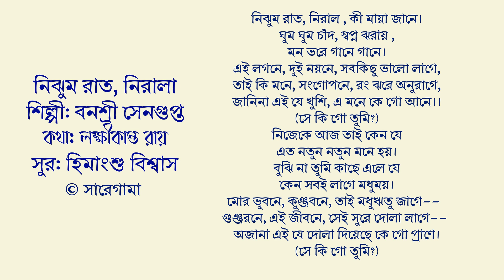নিঝুম রাত, নিরালা-বনশ্রী সেনগুপ্ত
শিল্পী: বনশ্রী সেনগুপ্ত
কথা: লক্ষীকান্ত রায়
সুর: হিমাংশু বিশ্বাস

নিঝুম রাত, নিরাল , কী মায়া জানে।
ঘুম ঘুম চাঁদ, স্বপ্ন ঝরায় ,
মন ভরে গানে গানে।
এই লগনে, দুই নয়নে, সবকিছু ভালো লাগে,
তাই কি মনে, সংগোপনে, রং ঝরে অনুরাগে,
জানিনা এই যে খুশি, এ মনে কে গো আনে।।
(সে কি গো তুমি?)
নিজেকে আজ তাই কেন যে
এত নতুন নতুন মনে হয়।
বুঝি না তুমি কাছে এলে যে
কেন সবই লাগে মধুময়।
মোর ভুবনে, কুঞ্জবনে, তাই মধুঋতু জাগে 
গুঞ্জরনে, এই জীবনে, সেই সুরে দোলা লাগে
অজানা এই যে দোলা দিয়েছে কে গো প্রাণে।